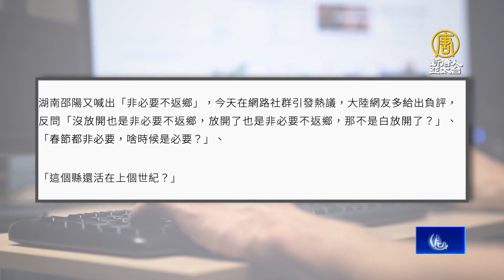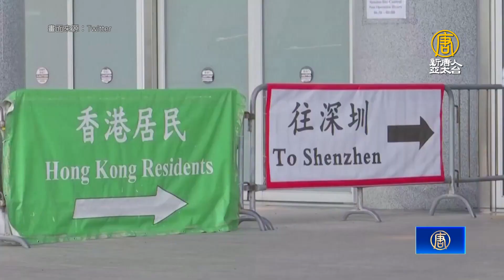死人太多 火葬場丟棄遺骨 感染潮蔓延農村